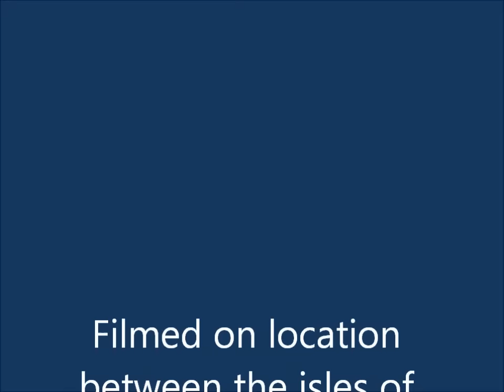Dolphins in Lefkada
Dolphins filmed in the Desimi Bay between Lefkada and Meganisi